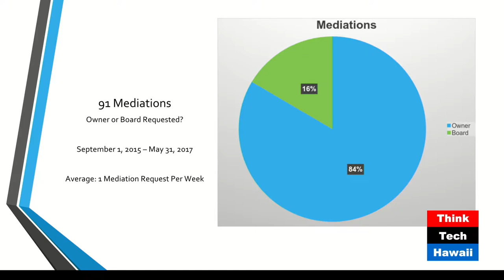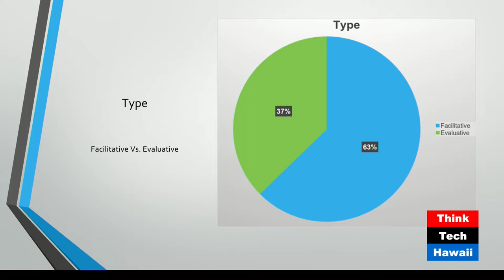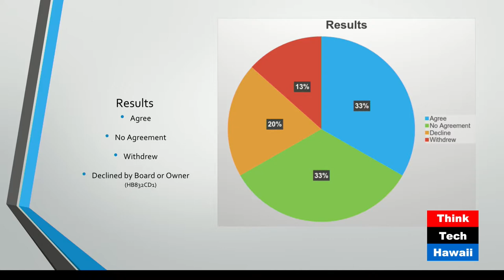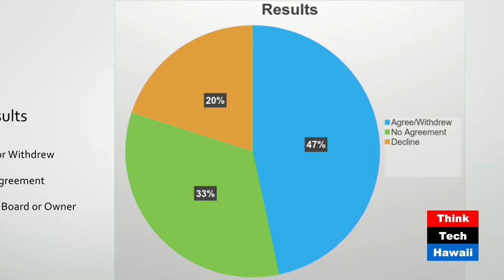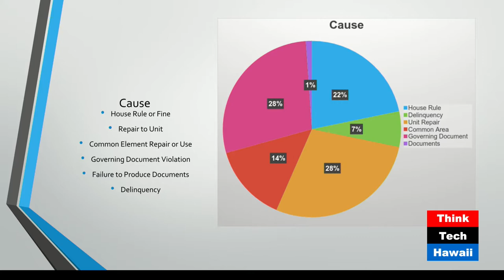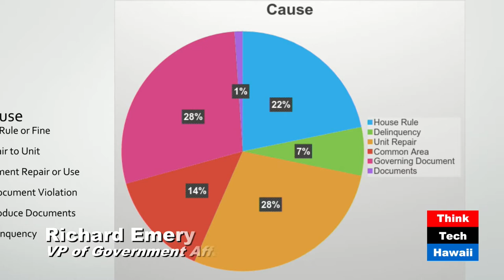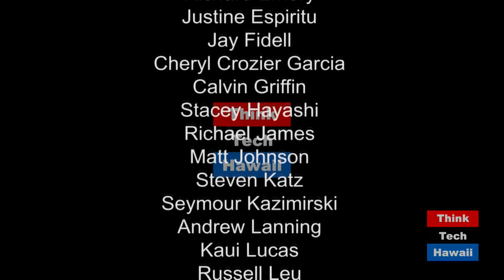The Facts on Condo Dispute Resolution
Have a disagreement within your association?  Richard Emery, VP of Government Affairs at Associa, and Scott Sherely discuss best practices for dispute resolution on condo insider.